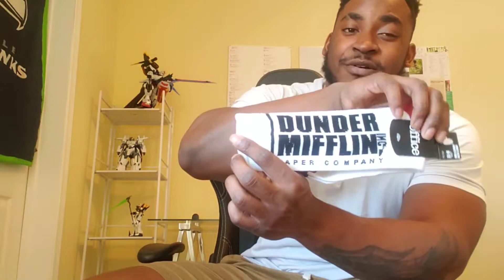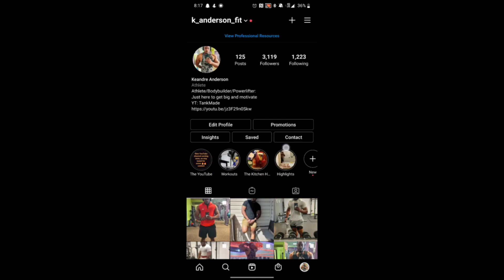Gymshark Try on Clothing haul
Trying on new gymshark clothes I got to make gains in 💪🏾💪🏾

Sc: @ketray8